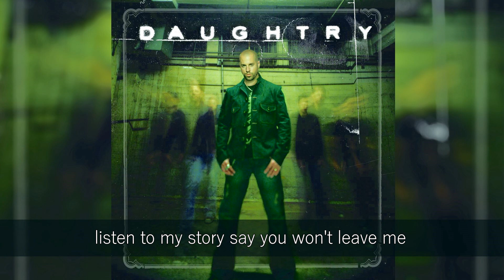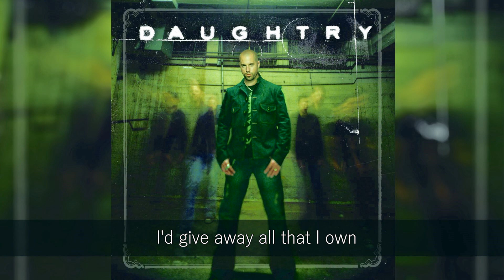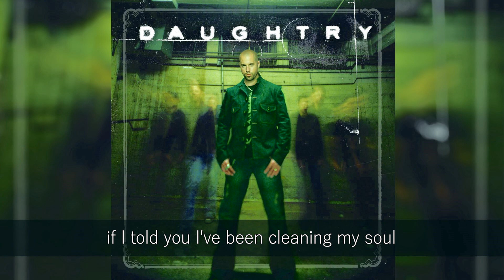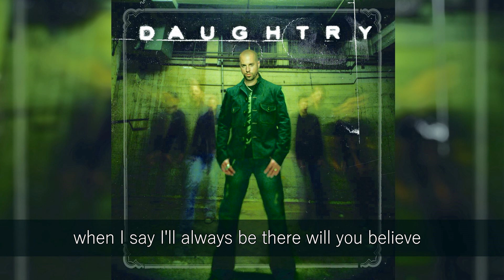DAUGHTRY - SORRY LYRICS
SONG TITLE: SORRY
ALBUM TITLE: DAUGHTRY DELUXE EDITION (2006)